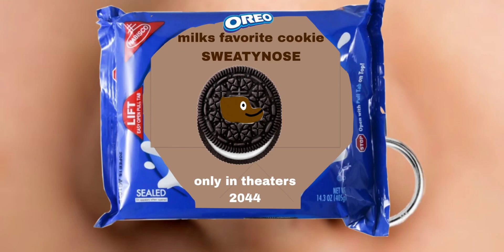sweatynose oreo commercial